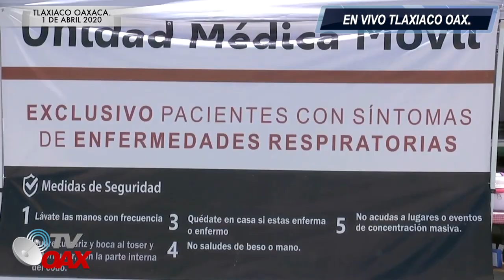NO SE LE HIZO A MURAT, QUIZO ENGAÑAR A OBRADOR POR ESA RAZON SE POSPUSO INAUGURACION AL 1 DE ABRIL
HACE EXACTAMENTE 10 DIAS ANTERIORES EL PRESIDENTE DE MEXICO VIAJO A TLAXIACO OAXACA A INAUGURAR UN HOSPITAL PERO RESULTA QUE EL GOBERNADOR DE OAXACA NO CUMPLIO SU PARTE DE COMPRAR LOS EQUIPOS MEDICOS, SOLO LOS RENTO PARA LA INAUGURACION Y VALLA QUE AMLO SE DA CUENTA Y TOMA LA DESICION DE POSPONER LA INAUGURACION HASTA EL DIA DE HOY 1 DE ABRIL 2020.